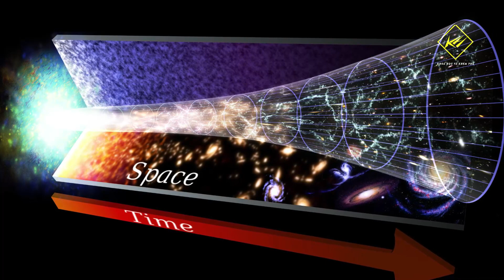100 triệu năm nữa Vũ trụ sẽ ngừng Giãn nở và Co lại? | Khoa học vũ trụ - Khoa học và Khám phá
100 triệu năm nữa vũ trụ sẽ ngừng giãn nở và co lại?
Vũ trụ đã mở rộng trong 13,8 tỷ năm kể từ khi nó ra đời. Từ một điểm kỳ dị vô cùng nhỏ lúc đầu, nó đã mở rộng đến một quy mô khổng lồ không thể so sánh được ngày nay. Tuy nhiên, một số nhà khoa học dự đoán rằng, sự giãn nở kéo dài này sẽ hoàn toàn kết thúc sau 100 triệu năm nữa, khi vũ trụ sẽ không còn giãn nở, và bắt đầu co lại.